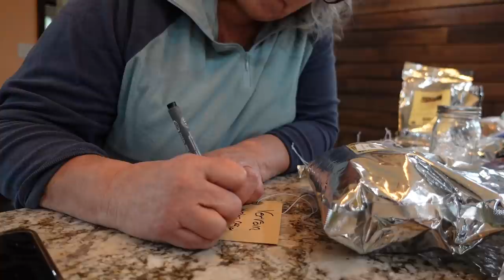Pinch me… is this really happening?? | The Beekeeper's Apothecary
The day is finally here and we are so excited to share it with you all. The Herbs are Home!

The Honeystead
Bentonville, VA 22610

Wish List:

In the Misty Morning
By- Many Moons Ago

By- Roots and Recognition

Gear: Canon EOS 80D with Rod mic
Gear: Sony zv-1
Editing App: iMovie